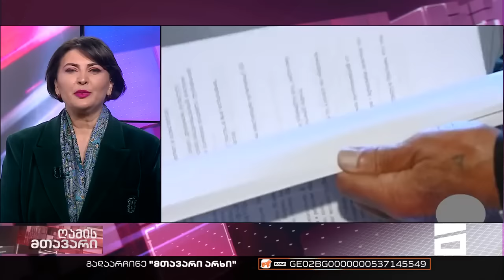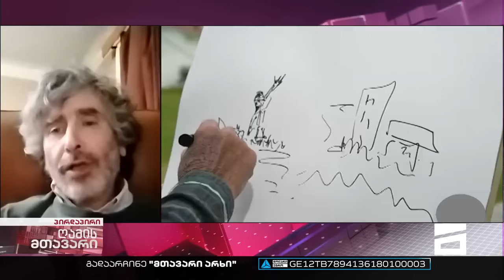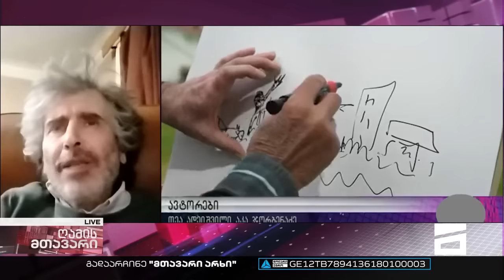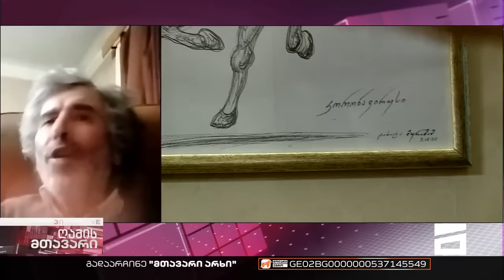ღამის მთავარი 19/01/2023